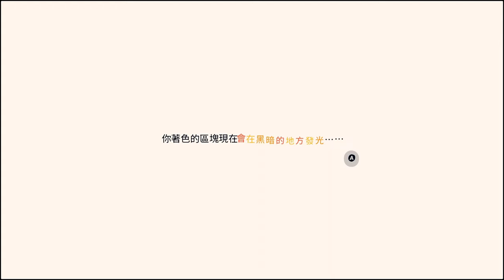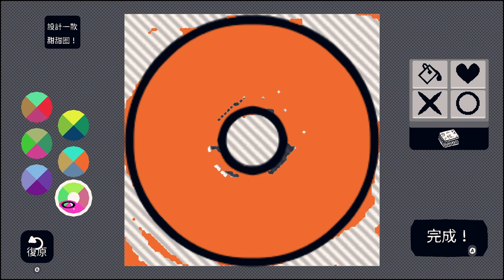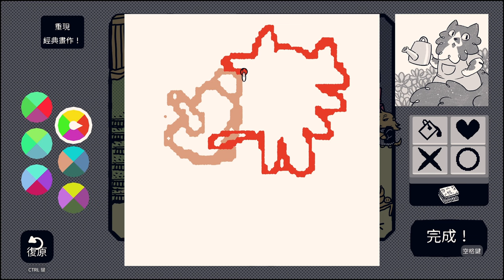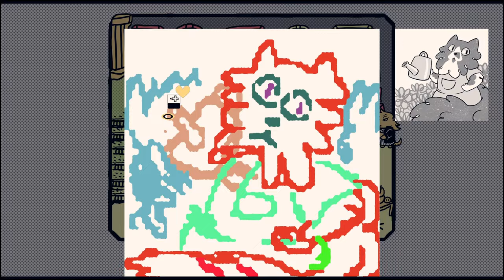Chicory: A Colorful Tale - Chapter 2: A Wielder's Duty Walkthrough Full Gameplay No Commentary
This video documents the gameplay of the 2021 game, 【Chicory: A Colorful Tale】. There will be no voiceover, only pure gameplay footage. In the description box, we will include timestamps for events, dialogues, clothing, cat locations, and other details encountered in the game. The video is recorded in 1440P 60fps, and the game language is Traditional Chinese.

00:00 Chapter 2: The Writer's Duty
01:52 Map - Delicious Cave
04:49 Outfit - Moon T-Shirt
05:57 Cat (3)
07:08 Outfit - Round Frame Glasses
08:05 Cat (4)
08:39 Outfit - Oversized Jacket
09:03 Conversation - Pea
09:57 Main Dialogue - Chicory
12:40 Main Dialogue - Turnip
14:35 Map - Bite Bite Tunnel
18:51 Outfit - Big Star T-Shirt
20:57 Main Dialogue - Turnip
23:29 Conversation - Dad
26:07 Conversation - Tomato Sauce
27:19 Conversation - Little Mandarin
28:12 Art Lesson (1)
32:36 Go Home
36:00 Conversation - Cauliflower
37:15 Conversation - Potato
40:38 Cat (5)
41:54 Brush Style - Fill
43:42 Cat (6)
47:57 Conversation - Avocado Spread
48:08 Tapioca Starch - Design Donuts
52:01 Conversation - Raisin
52:54 Cat (7)
53:13 Conversation - Turnip
54:39 Art Lesson (2)
01:00:16 Conversation - Gusto
01:01:00 Conversation - Barley
01:03:10 Outfit - Cute Dress
01:04:03 Cat (8)
01:05:02 Cat (9)
01:05:19 Outfit - Floral Headband
01:07:26 Outfit - Western Cowboy Costume
01:07:53 Cat (10)
01:09:10 Brush Style - Texture
01:11:25 Outfit - Big Heart T-Shirt
01:12:08 Conversation - Cinnamon
01:13:05 Conversation - Almond Butter
01:13:15 Conversation - Grid Pancake
01:13:29 Cat (11)
01:13:46 Master Gallery
01:15:14 Conversation - Cardamom
01:17:26 Writer's Temple - Puzzle (1)
01:22:28 Map - Writer's Temple
01:23:08 Phone Call - Chicory
01:24:15 Writer's Temple - Puzzle (2)
01:26:46 Outfit - Black T-Shirt
01:27:14 Outfit - Beret
01:27:33 Hint (1)
01:28:14 Puzzle Solution (3)
01:29:37 Hint (2)
01:30:10 Hint (3)
01:31:49 Hint (4)
01:32:56 Outfit - Writer's Cloak
01:33:49 Brush Style - Texture
01:35:49 Outfit - Work Apron
01:37:02 Hint (5)
01:37:51 Hint (6)
01:38:33 Puzzle Solution (4)
01:39:47 Boss Battle

🎮 Welcome to PANGAM1NG's YouTube channel! 🌟

Join me on this gaming adventure as we explore the world of third-person ARPG games and more! 💖

Thank you for your support, and let's continue this epic journey together! 🚀